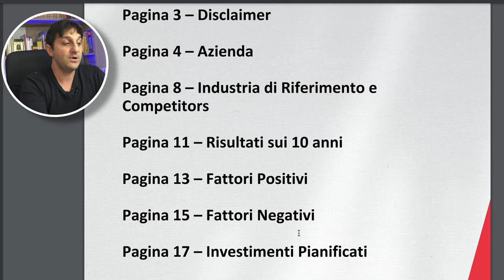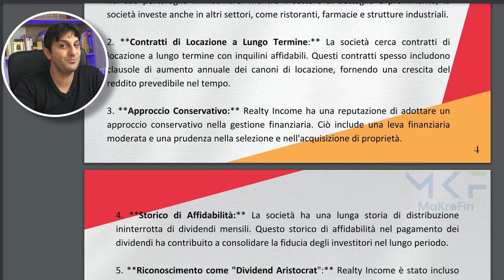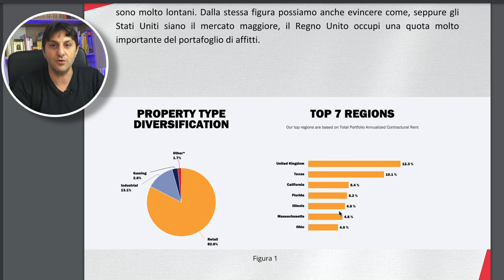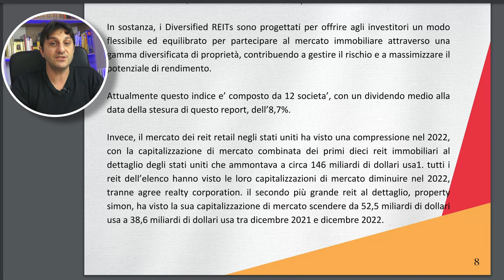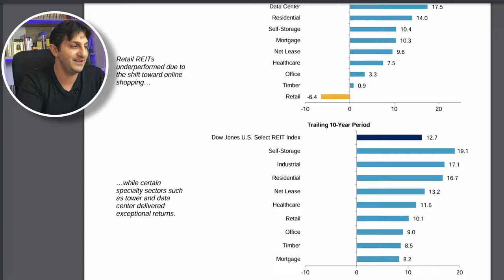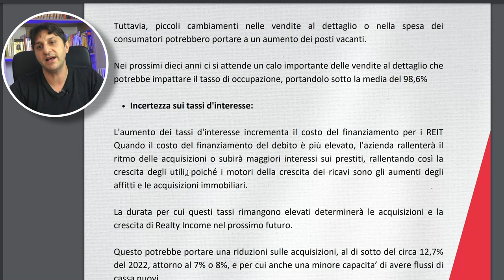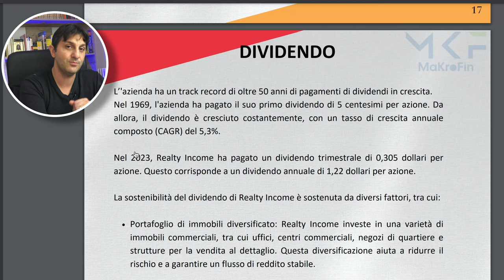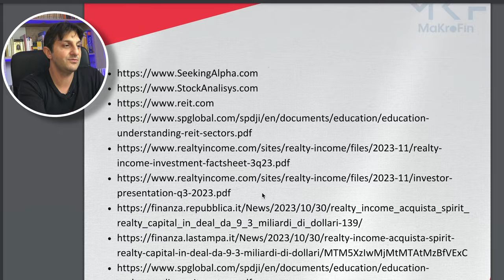REALTY INCOME un AFFARE? - ANALISI DEFINITIVA APPROFONDITA!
CAPITOLI:

00:00 - Introduzione
00:32 - Analisi
01:15 - Azienda
04:54 - Industria di Riferimento
07:28 - Dieci Anni di Dati
08:03 - Pro e Contro
09:35 - Investimenti
09:47 - Dividendo
11:01 - Fair Price
11:54 - Conclusioni